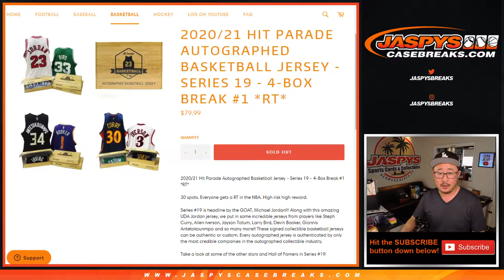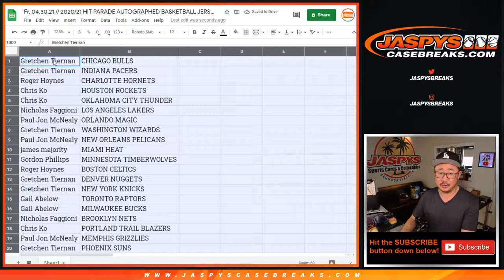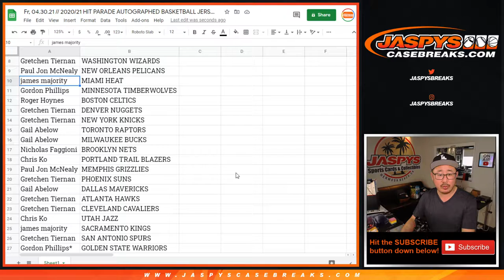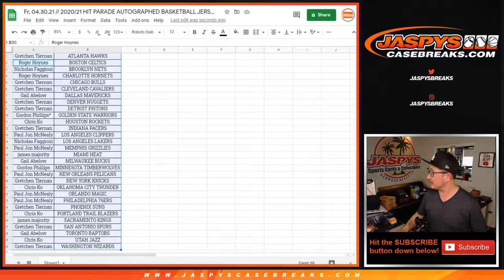Fr, 04.30.21 // 2020/21 HIT PARADE AUTOGRAPHED BASKETBALL JERSEY - SERIES 19 - 4-BOX BREAK #1 *RT*